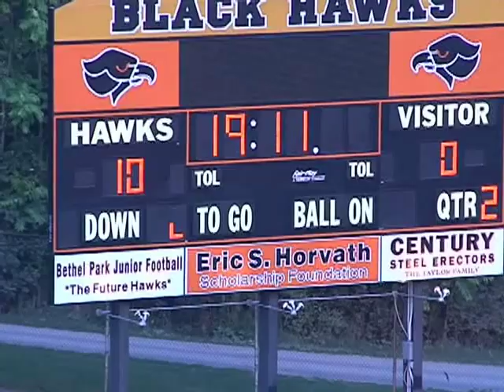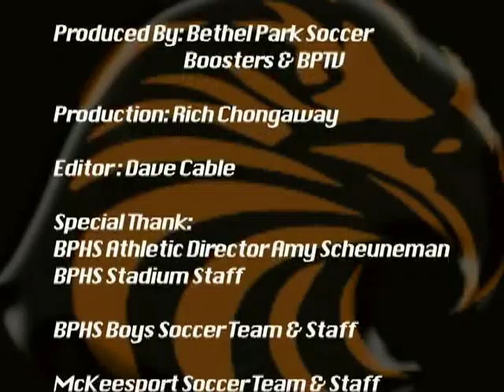BPHS JV Boys Soccer vs McKeesport 9;13;11 Part2